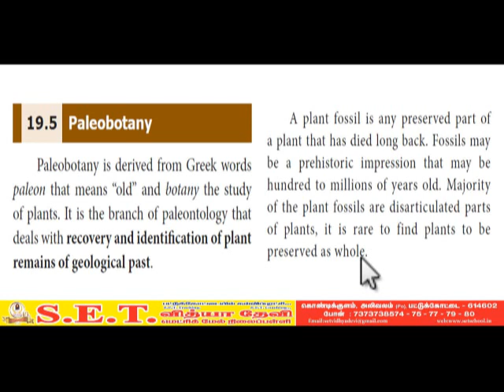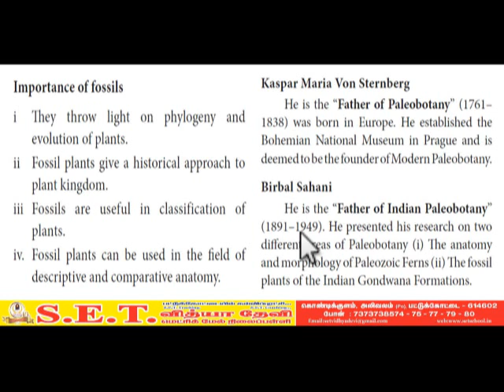X Bio Science - Paleobotany